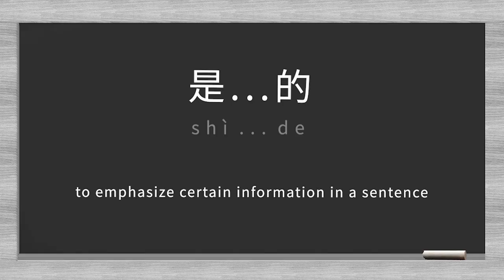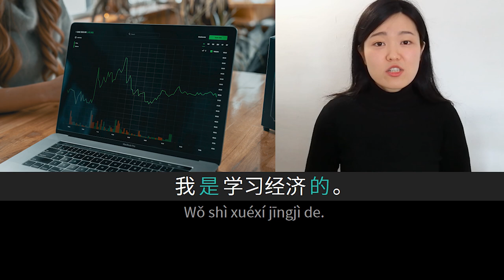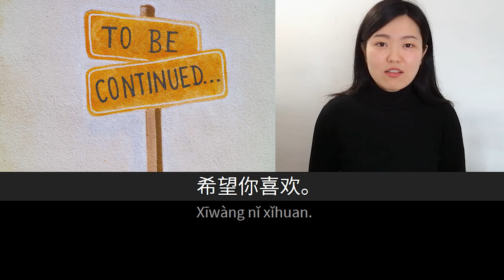新工作 ( 是...的 ) | Chinese Sentence Patterns Stories | Chinese Listening Practice HSK 2/3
In this video of the series Chinese Sentence Patterns Through Stories, designed for beginner students with a vocabulary around HSK 2/3, you can do listening practice through a short everyday story narrated by a native speaker in slow and clear Mandarin Chinese with the help of on-screen pinyin, Hanzi and contextual pictures, and the option of turning on/off subtitles in English or Spanish. We hope this video can help you improve your listening comprehension skills and progress in your language study.

Mandarin Click: a space to learn Chinese by listening to stories.